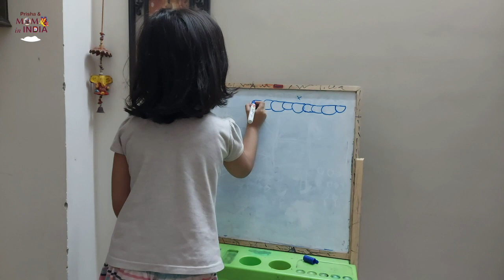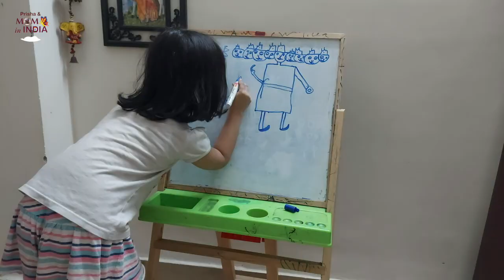Esi Thi Humari Dussehra Aur Rangeeli Dandia Night ft. Prisha and Mom In India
Day: 16 Oct 2021 Festive season start ho gya hai aur abh ese vlogs aate rahenge. Filhaal aap enjoy karein dussehra aur dandia night ka vlog. Comment me jaroor batatna kya achcha laga , kya improve karein .

Products Good For babies :
Baby lotion
Oral care
Grooming Kit

My Studio Gears
1. Camera
2. Selfie Stick
3. Lights
4. Mic